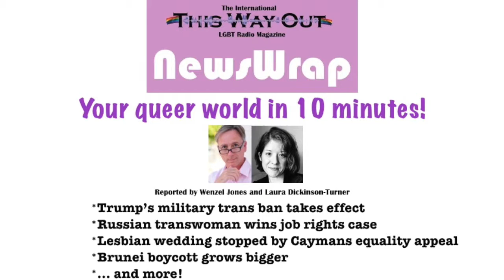This Way Out’s NewsWrap: Apr. 15, 2019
Trump administration implements ban on trans troops in US military, Russian court rules in favor of fired transwoman, winning lesbian litigants prevented from marrying pending Cayman Islands equality appeal, Brunei boycott gains support from additional corporations, governments and celebrities, and more! See thiswayout.org for more information.